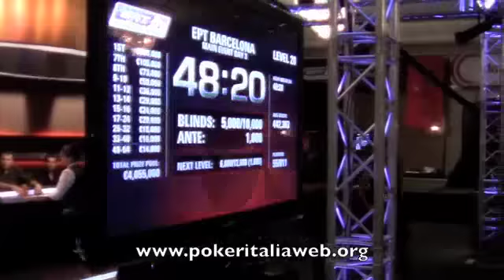Ept Barcellona PokerStars 2011 Day3 - Tutti i set di chip in uso agli EPT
Quanti sono i Set di Chip attualmente in uso durante gli eventi EPT? E come si presentano allo sguardo? Eccoveli inquadrati!